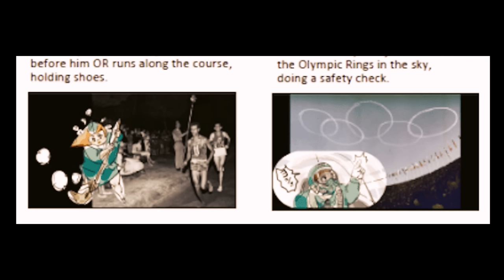【幻の五輪開会式・MIKIKOチーム案】のイメージ動画を作ってみた。Image Movie [original plan of Tokyo Olympics Opening Ceremony]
Inspired by [ MIKIKO Team Plan ] - the original plan of Tokyo Olympics Opening Ceremony -

The movie consists of the presentation sheets of “Tokyo2020 opening ceremony original plan”, and mixed scenes of “Rio 2016 Olympics handover ceremony”, and rhizomatiks’ artworks.

MIKIKOチームによる【幻の東京オリンピック開会式案】に触発されて、イメージ動画を作ってみました。

まずは試しで作ってみたので、ブラッシュアップして、またアップしたいと思います。